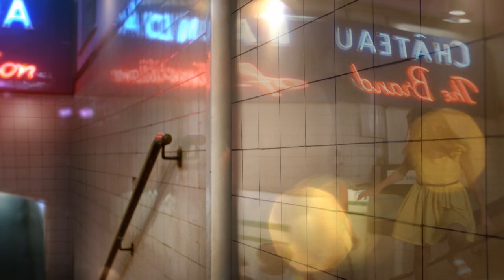Tomorrow's Sydney: Celebrate the Festive Season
Come shop and celebrate in the city this festive season.